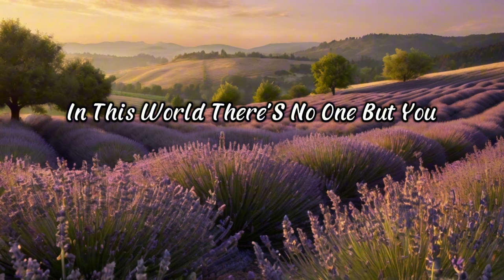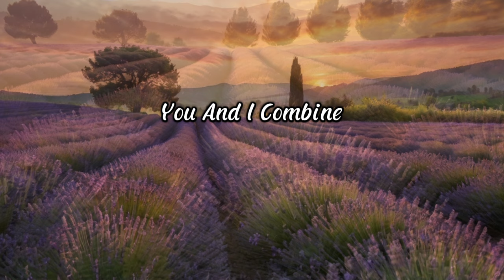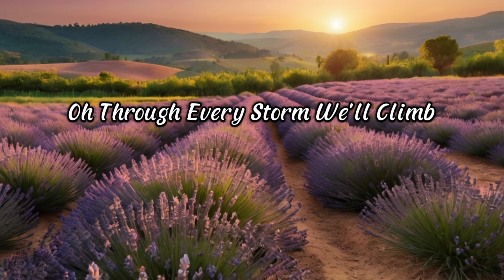My heart and soul you relieve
Believe me my love is pure
Believe me my love is true
In this world there’s no one but you

[Verse 2]
You are my night and day
You are my dream come true
In this life you’re the reason I stay
All I see is you

[Chorus]
Believe me just believe
You are all I need
Please don’t ever leave

[Bridge]
Through darkest nights we’ll shine
Our love is the endless line
Through every storm we’ll climb
You and I combine

[Verse 3]
Every beat my heart does skip
Every word from my lips
Every wish my mind does flip
It’s all you in every trip